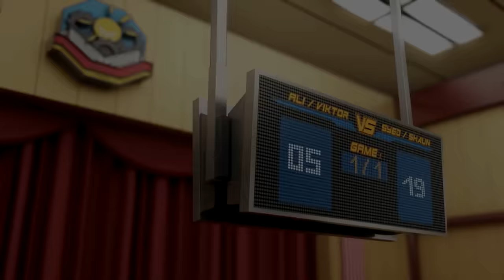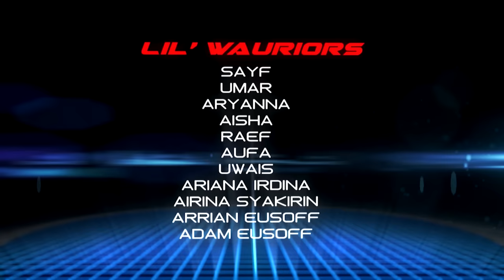Ejen Ali Episod 7 - Misi: PROTOKOL GEGAS